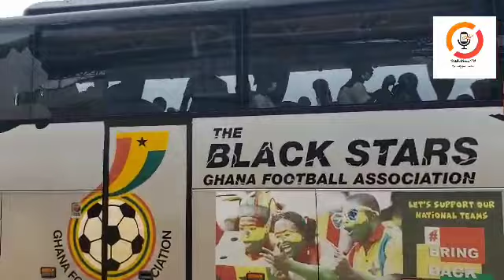Asamoah Gyan Speaks On How He Trained And Waited For Ghana World Cup Call Up & How He Used Juju In..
Asamoah Gyan Speaks On How He Trained Waited For Ghana World Cup Call Up And How He Used Juju In football